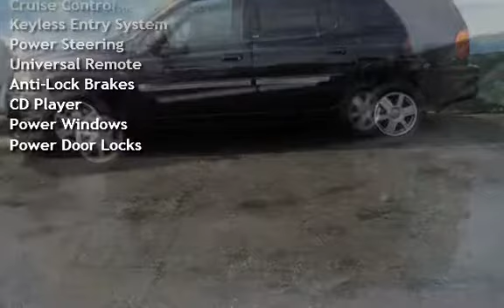2004 GMC Envoy SLE for sale in REDLANDS, CA